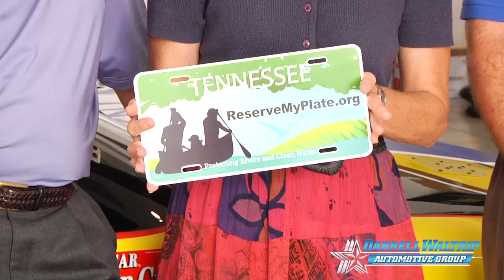Darrell Waltrip Automotive's Hometown Heroes- Harpeth River Watershed Association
Dorie Bolze has spent her career committed to conservation. For the past 12 years she has lead the Harpeth River Watershed Association based in Williamson County. Her commitment to the preservation and restoration of environmental resources, including the Harpeth River, has made a tremendous difference in communities across Middle Tennessee